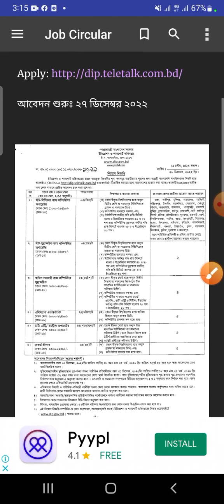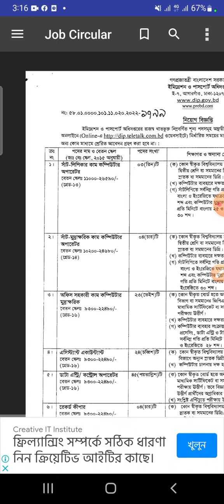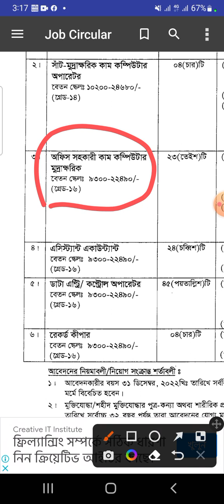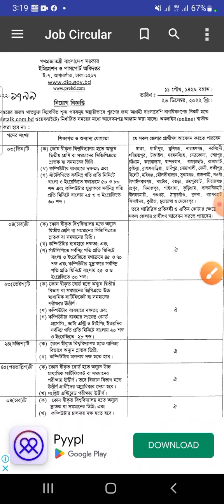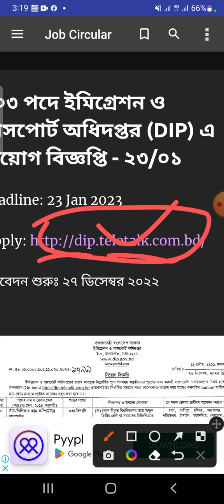পাসপোর্ট অফিসে নতুন নিয়োগ বিজ্ঞপ্তি ২০২৩ | Passport Office Job Circular 2022 | Government Job News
১০৩ পদে ইমিগ্রেশন ও পাসপোর্ট অধিদপ্তর (DIP) এ নিয়োগ বিজ্ঞপ্তি - ২৩/০১

_jobs_2022,
bd govt. jobs, all jobs bd, bd newspaper,
আজকের চাকরির খবর, চাকরির ডাক,